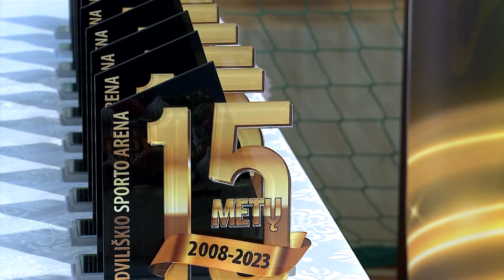Infostudija 2023-02-13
Mažieji šiauliečiai skatinami sveikai maitintis

Minima Europos epilepsijos diena

Radviliškyje išdalinti geriausių sportininkų apdovanojimai